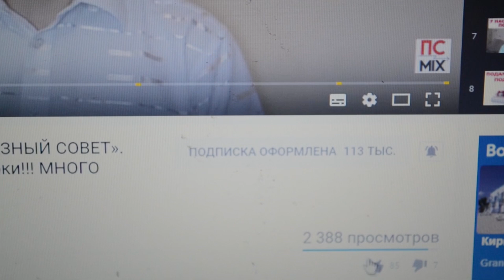Домашний отбеливатель – ЭТО ПРОСТО!!! Как отбелить и убрать пятна с белых вещей ЛЕГКО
Как вывести пятна на белом и отбелить белые вещи? Оказывается совсем не обязательно покупать дорогие отбеливатели, можно сделать свой, домашний буквально за минуту.

Как это сделать мы и расскажем Вам в этом видео. Смотрите, применяйте и всего Вам доброго.